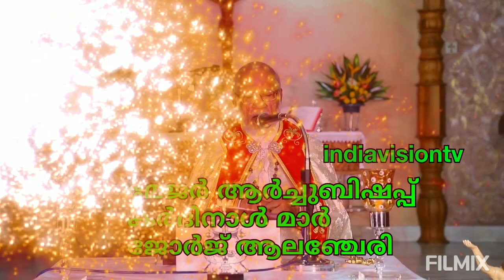വിശുദ്ധ കുര്‍ബാന# ജോർജ് ആലഞ്ചേരി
കാര്‍മ്മികന്‍: മേജര്‍ ആര്‍ച്ചുബിഷപ്പ് കര്‍ദിനാള്‍ മാര്‍ ജോര്‍ജ് ആലഞ്ചേരി